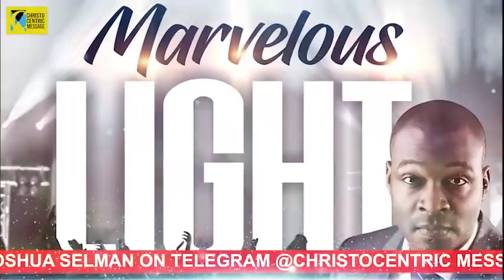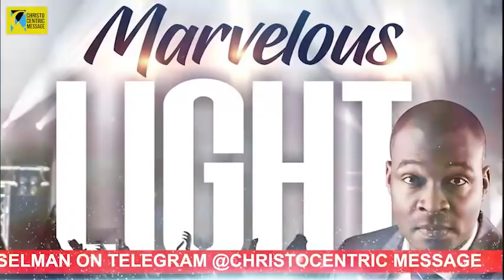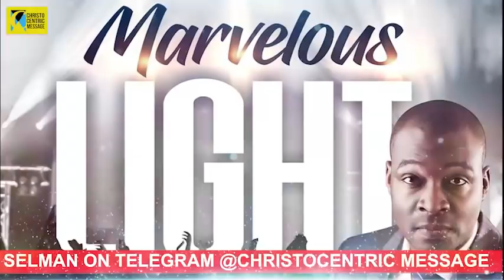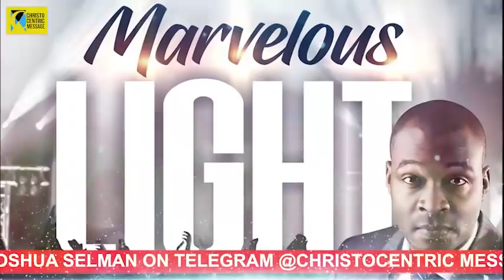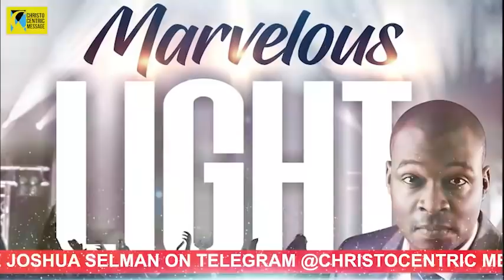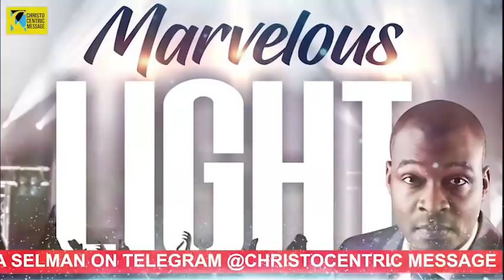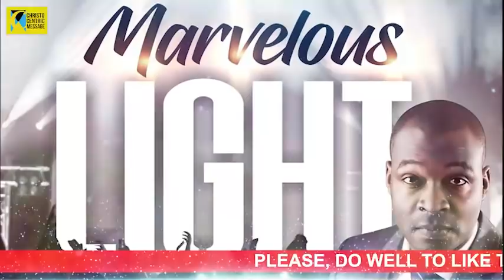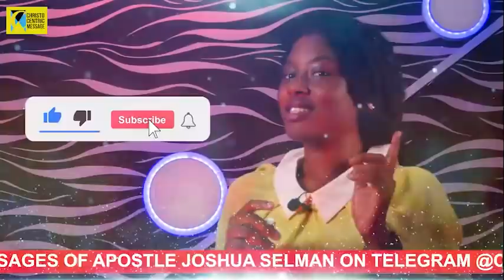2022 FIRST KOINONIA SERVICE IN ZARIA with APOSTLE JOSHUA SELMAN | Marvelous Light | Koinonia Global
2022 FIRST KOINONIA SERVICE IN ZARIA with APOSTLE JOSHUA SELMAN | Marvelous Light | Koinonia Global

To easily get messages shared on this page, search for these:
joshua selman
joshua selman message
koinonia global
koinonia abuja